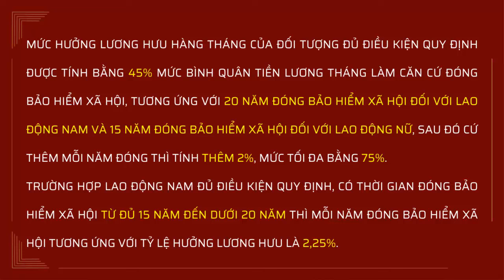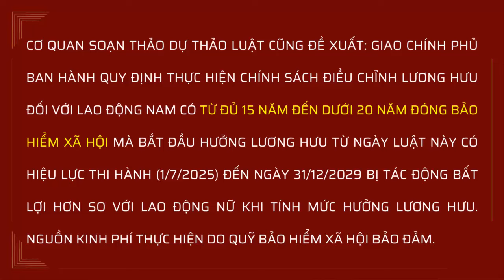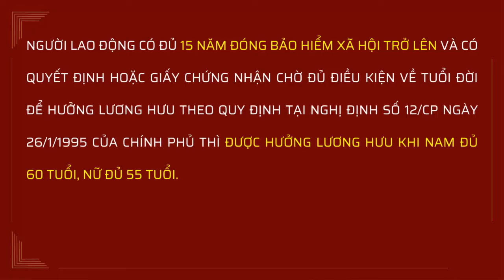Đề Xuất Mới: 2 Đối Tượng Được Tăng Lương Hưu Mức Cao Hơn | Dự Thảo Luật BHXH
Đề Xuất Mới: 2 Đối Tượng Được Tăng Lương Hưu Mức Cao Hơn

Dự thảo Luật Bảo hiểm xã hội (sửa đổi) chỉnh lý mới nhất đã được cơ quan soạn thảo bổ sung nhiều quy định so với bản trình Quốc hội tại Kỳ họp thứ 7, trong đó có quy định về mức hưởng lương hưu hàng tháng và điều chỉnh lương hưu.
Về mức hưởng lương hưu hàng tháng, dự thảo Luật Bảo hiểm xã hội (sửa đổi) đã được chỉnh lý, quy định: Mức hưởng lương hưu hàng tháng của đối tượng đủ điều kiện quy định được tính bằng 45% mức bình quân tiền lương tháng làm căn cứ đóng bảo hiểm xã hội, tương ứng với 20 năm đóng bảo hiểm xã hội đối với lao động nam và 15 năm đóng bảo hiểm xã hội đối với lao động nữ, sau đó cứ thêm mỗi năm đóng thì tính thêm 2%, mức tối đa bằng 75%.
Trường hợp lao động nam đủ điều kiện quy định, có thời gian đóng bảo hiểm xã hội từ đủ 15 năm đến dưới 20 năm thì mỗi năm đóng bảo hiểm xã hội tương ứng với tỷ lệ hưởng lương hưu là 2,25%.
Đối với trường hợp người lao động đủ điều kiện hưởng lương hưu mà có thời gian đóng bảo hiểm xã hội theo quy định của Điều ước quốc tế mà Việt Nam là thành viên nhưng thời gian đóng bảo hiểm xã hội ở Việt Nam dưới 15 năm thì mỗi năm đóng trong thời gian này được tính tương ứng với tỷ lệ hưởng lương hưu là 2,25%.
Tại dự thảo luật chỉnh lý lần này, cơ quan soạn thảo dự thảo Luật Bảo hiểm xã hội (sửa đổi) đã bổ sung quy định: trường hợp người lao động thuộc một số nghề, công việc đặc biệt đặc thù trong lực lượng vũ trang do Chính phủ quy định. Nguồn kinh phí thực hiện từ ngân sách nhà nước.
Cơ quan soạn thảo dự thảo Luật cũng đề xuất: giao Chính phủ ban hành quy định thực hiện chính sách điều chỉnh lương hưu đối với lao động nam có từ đủ 15 năm đến dưới 20 năm đóng bảo hiểm xã hội mà bắt đầu hưởng lương hưu từ ngày Luật này có hiệu lực thi hành (1/7/2025) đến ngày 31/12/2029 bị tác động bất lợi hơn so với lao động nữ khi tính mức hưởng lương hưu. Nguồn kinh phí thực hiện do quỹ bảo hiểm xã hội bảo đảm.
Về điều chỉnh lương hưu, dự thảo Luật Bảo hiểm xã hội (sửa đổi) chỉnh lý nêu rõ: lương hưu được điều chỉnh trên cơ sở mức tăng của chỉ số giá tiêu dùng phù hợp với khả năng của ngân sách nhà nước và quỹ bảo hiểm xã hội.
Đáng chú ý, cơ quan soạn thảo dự thảo Luật đã bổ sung quy định: điều chỉnh mức tăng cao hơn đối với đối tượng nghỉ hưu trước năm 1995 và những người có mức lương hưu thấp nhằm thu hẹp khoảng cách chênh lệch lương hưu giữa người nghỉ hưu ở các thời kỳ. Chính phủ quy định thời điểm, đối tượng, mức điều chỉnh lương hưu quy định tại điều này.
Tại điều khoản chuyển tiếp, dự thảo Luật Bảo hiểm xã hội (sửa đổi) quy định: người lao động có thời gian làm việc trong khu vực nhà nước trước ngày 1/1/1995 được tính để hưởng bảo hiểm xã hội theo quy định của Chính phủ.
Hàng năm, Nhà nước chuyển từ ngân sách một khoản kinh phí vào quỹ bảo hiểm xã hội để bảo đảm trả đủ lương hưu, trợ cấp bảo hiểm xã hội đối với người hưởng lương hưu, trợ cấp bảo hiểm xã hội trước ngày 1/1/1995.
Người lao động có đủ 15 năm đóng bảo hiểm xã hội trở lên và có quyết định hoặc giấy chứng nhận chờ đủ điều kiện về tuổi đời để hưởng lương hưu theo quy định tại Nghị định số 12/CP ngày 26/1/1995 của Chính phủ thì được hưởng lương hưu khi nam đủ 60 tuổi, nữ đủ 55 tuổi.